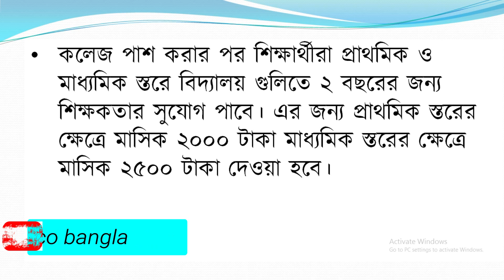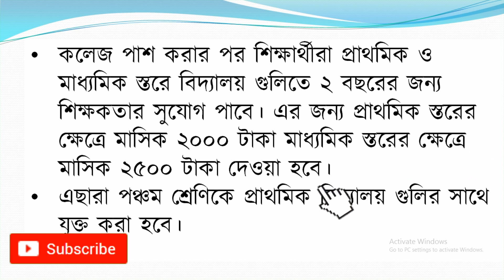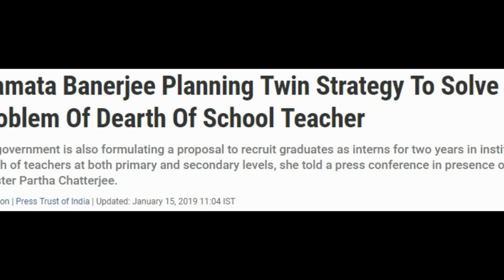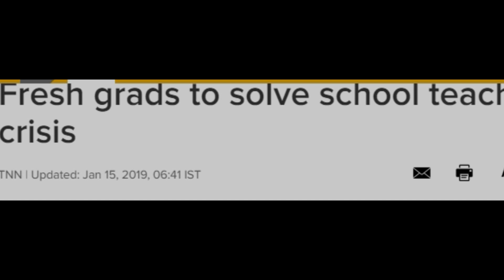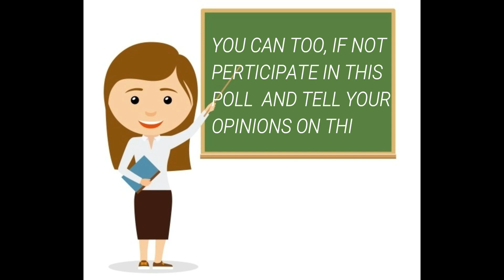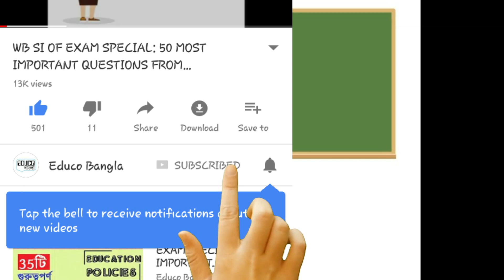INTERNSHIP To College Pass out: In depth Analysis || WB CM MAMATA BANERJEE;s Recent Annoucement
WEST BENGAL CM ANNOUNCED SCHOOL INTERNSHIP TO COLLEGE PASSOUT STUDENTS
ABOUT VIDEO-
THIS VIDEO IS ABOUT WB CM RECENT ANNOUNCEMENT ON SCHOOL INTERNSHIP. SCHOOL INTERNSHIP IS FOR COLLEGE PASS OUT STUDENTS. INTERNSHIP PERIOD WILL BE OF 2 YEARS.

ASPECTS COVER IN-
WB CM MAMATA BANERJEE RECENT ANNOUNCEMENT

সারা ভারতে শিক্ষকের নিয়োগপত্র বের হলে আমরা সবার প্রথমে নিয়ে আসি। তাই আমাদের সাথে থাকুন ও এগিয়ে চলুন জীবনে প্রতিষ্ঠিত হওয়ার জন্য। JAI HIND||